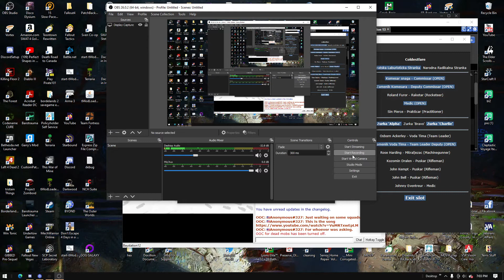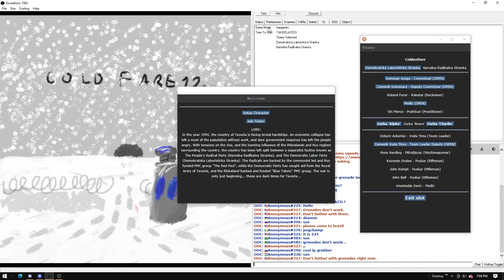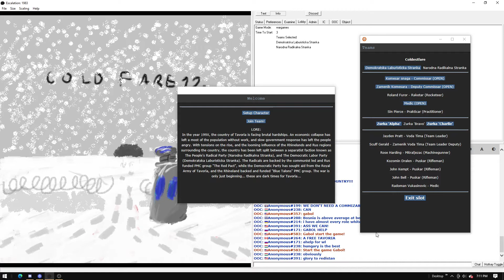IS-calation: the curbstompening.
the creator of IS12:warfare was running a test on a escalation version of warfare, this is my point of view.